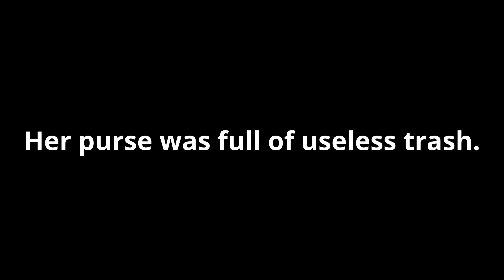Voice Practice Angry Tone Articulation Day 9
Once again, just practicing my Angry tone. I noticed that my sound in the recording is a bit louder now. I have not yet looked or compared to previous sounds(I'm waiting to the 30 days), but I feel like the sound of my voice is improving.